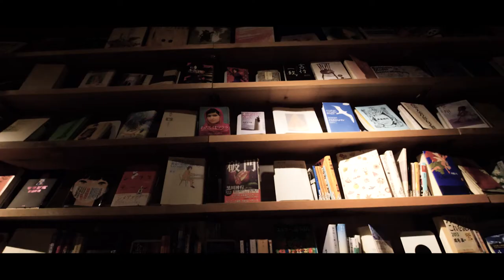Tokyo Diary 2018 | Meiji Jingu & Secret bar behind a bookcase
On the third day of our japan trip, we started off by heading into Harajuku to visit Meiji Jingu. Its my all time favorite place in japan as the tranquility and serenity is just so overwhelming even though its located in the heart of one of the busiest cities in the world. Afterwards we walked around until finally we headed to a Secret library bar hidden behind a book case.